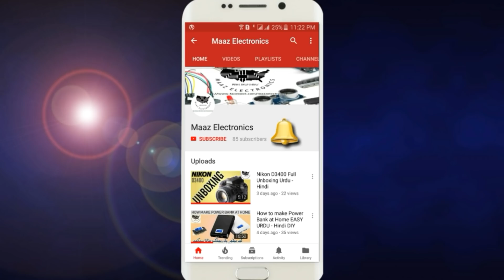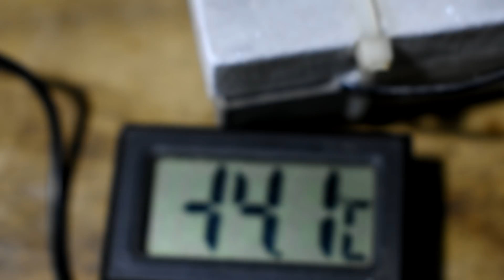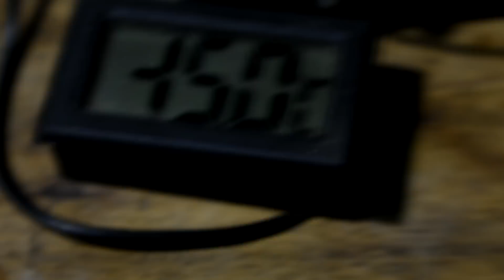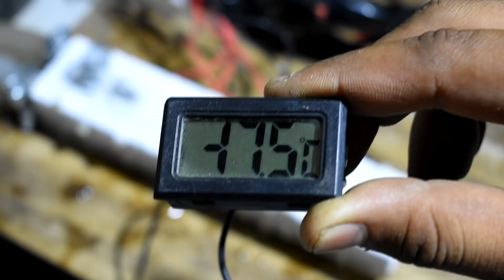Peltier module |Thermoelectric Cooler | Cooling Test in Pakistan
Dear viewers today we bring video in front of you a test first time in Pakistan Peltier Thermoelectric cooler peltier cooler peltier module Awesome freezing Cooling in hot summer, You can see all test in detail and watch video till end.

Sure you can enjoy the video